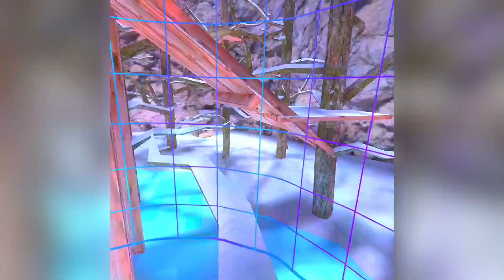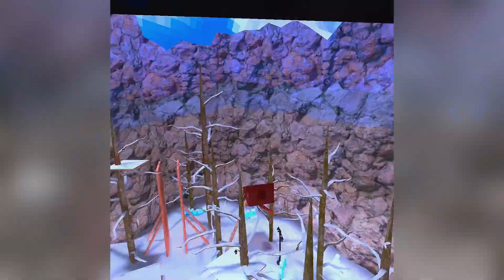128 Subscriber special!!! | Chinatown! | A Gorilla Tag Montage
@laserjets    I'm passing you bro =]